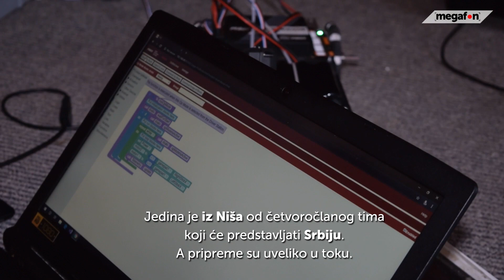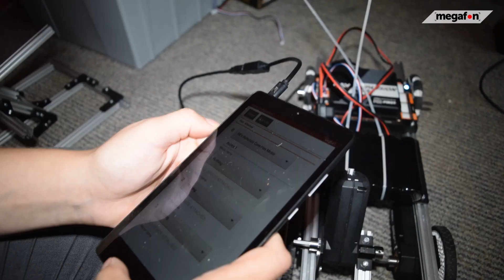Jelena iz Niša predstavlja Srbiju na takmičenju iz robotike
Jelena Zdravković ne plaši se robotike ni izazova. To će dokazati i u oktobru 2019. godine, kada putuje u Dubai na Olimpijadu iz robotike. Jedina je iz Niša od četvoročlanog tima koji će predstavljati Srbiju. A pripreme su uveliko u toku.

Novinari: Jovana Đorđević, Sonja Urošević
Kamera, montaža: Sonja Urošević
Muzika: Rollanddrop - Jingle Punks; IDCIDK - Geographer

*Ovaj prilog deo je projekta “Motivacija - tvoja generacija” koji je podržan od strane Sekretarijata za kulturu i informisanje Grada Niša u okviru Konkursa za sufinansiranje projekata za ostvarivanje javnog interesa u oblasti javnog informisanja na teritoriji Grada Niša u 2019. godini.